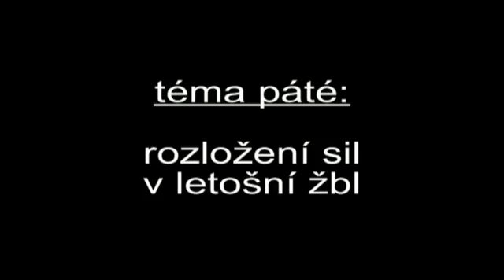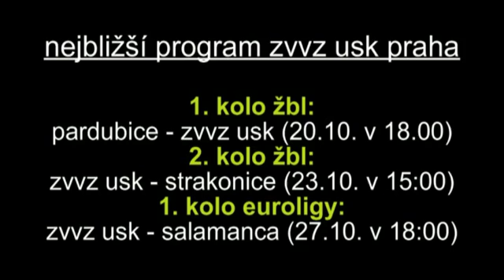ZVVZ USK Praha - Rozhovor před sezónou 2010/2011